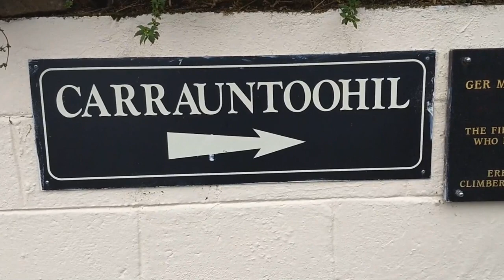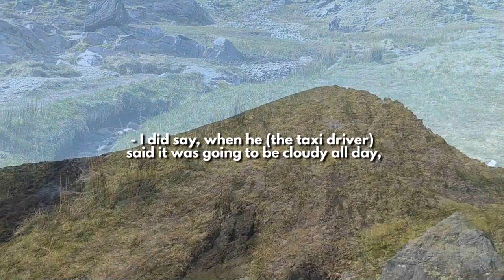Carrauntoohil: Ireland's Highest Mountain (With Frances, Who's Never Climbed A Mountain)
Today I'm challenging Frances to conquer her first mountain, the mighty Carrauntoohil. And we've lucked out: a stunning weather inversion means we're high above the clouds, and the views are nothing short of magical...